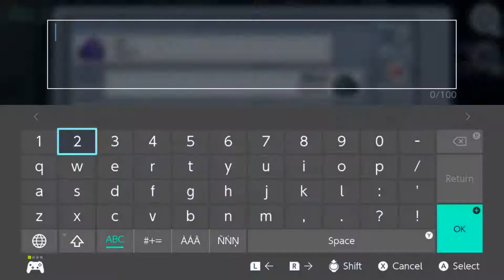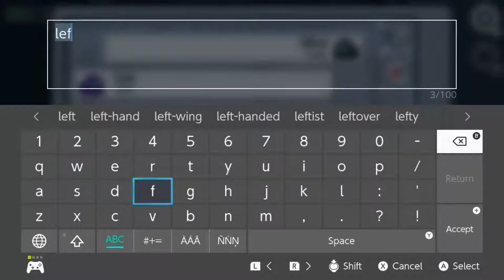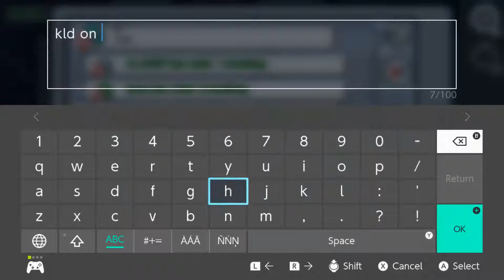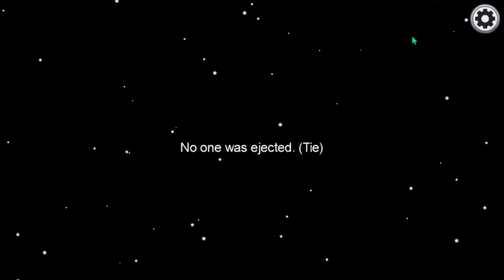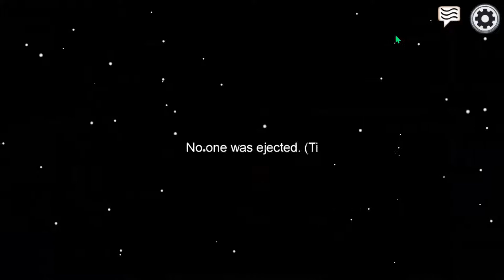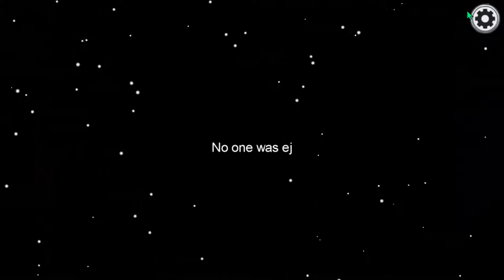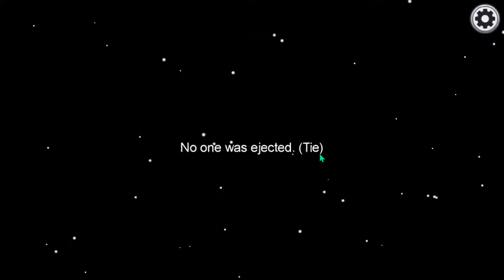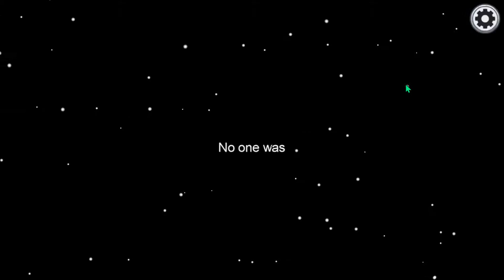Among Us - Ep. 37: Split (Feat. Mr. Newman & Nightfire) / Versus Mode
Among Us Dizz2k7 Gaming Versus Mode